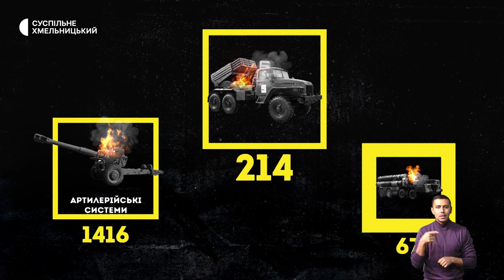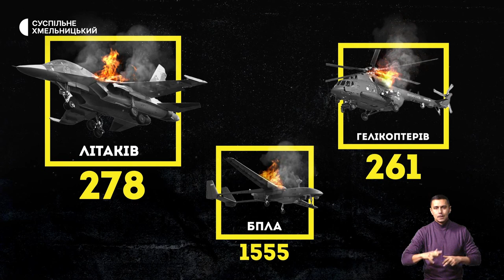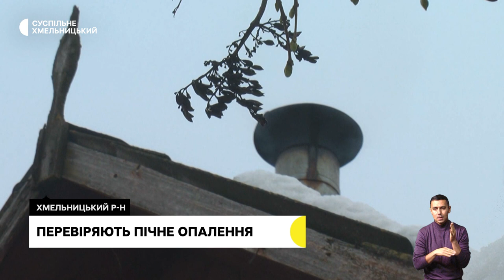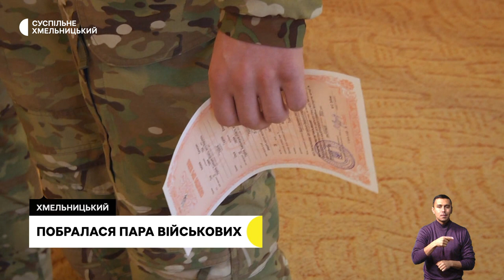Евакуаційний потяг з Херсону, перевіряють пічне опалення, побралася пара військових | 28.11.22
Херсонці на Хмельниччині: 98 жителів Херсона приїхали евакуаційним потягом до Хмельницького. Що говорять про життя під обстрілами?;
на 15 відсотків зросла кількість пожеж в Хмельницькій територіальній громаді: через що найбільше виникають пожежі у житловому секторі?;
зустріли долю на полі бою. У Хмельницькому побралася пара військовослужбовців: хмельничанка та маріуполець.